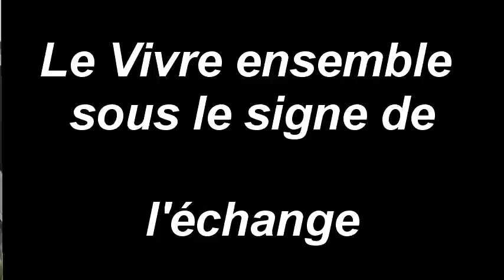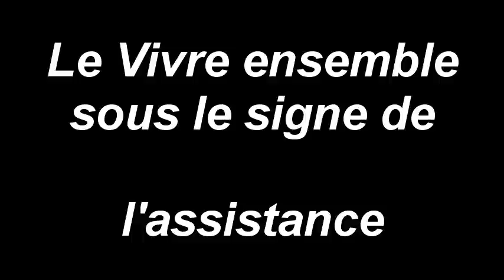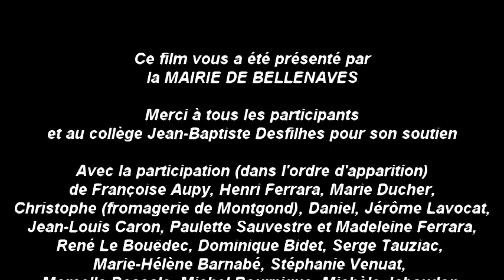Bellenaves 2012 2013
Le Vivre ensemble à Bellenaves, avec les réalisations 2012 et les projets 2013. Mairie de Bellenaves.